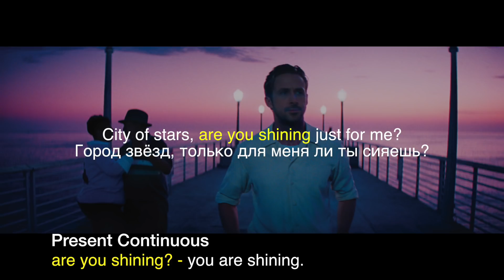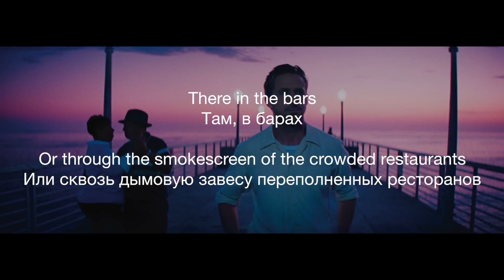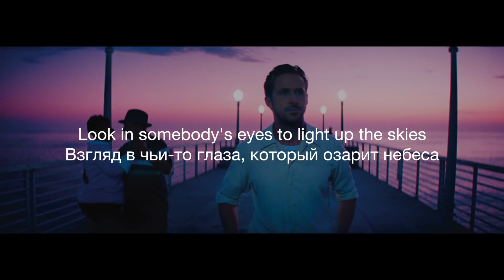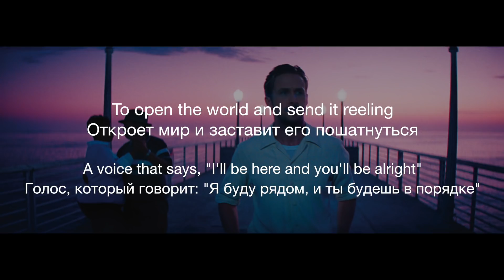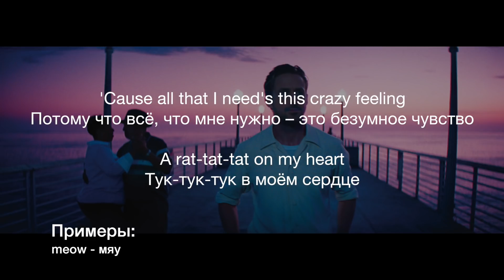Английский Язык По Фильмам. La La Land / Ла-ла Ленд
Английский по Фильму "Ла-ла Ленд " / 'La La Land' на английском и разбором диалогов и фраз из популярного фильма.

Текст песни:
City of stars, are you shining just for me?
Город звёзд, только для меня ли ты сияешь?

(are you shining? Вопрос в Present Continuous
you are shining.)

City of stars, there's so much that I can't see
Город звёзд, столько всего я не могу увидеть

Who knows? Is this the start of something wonderful and new?
Кто знает? Начало ли это чего-то чудесного и нового?

Or one more dream that I cannot make true?
Или ещё одна мечта, которую я не могу сделать реальной?

City of stars, just one thing everybody wants
Город звёзд, именно то, чего все хотят

There in the bars
Там, в барах

Or through the smokescreen of the crowded restaurants
Или сквозь дымовую завесу переполненных ресторанов

It's love. Yes, all we're looking for is love from someone else
Это любовь. Да, всё, что мы ищем – это любовь кого-то другого

(look for - искать I have been looking for you all day long – Я искал тебя весь день.)

- A rush. - A glance. - A touch. - A dance.
- Трепет. - Взгляд. - Прикосновение. - Танец.

Look in somebody's eyes to light up the skies
Взгляд в чьи-то глаза, который озарит небеса

To open the world and send it reeling
Откроет мир и заставит его пошатнуться

A voice that says, "I'll be here and you'll be alright"
Голос, который говорит: "Я буду рядом, и ты будешь в порядке"

I don't care if I know just where I will go
Мне всё равно, знаю ли я, куда именно я пойду

'Cause all that I need's this crazy feeling
Потому что всё, что мне нужно – это безумное чувство

A rat-tat-tat on my heart
Тук-тук-тук в моём сердце

Тут у нас Ономатопея, слово, являющееся звукоподражанием. Например, глаголы типа «квакать», «мяукать», «кукарекать»

I think I want it to stay
Кажется, я хочу, чтобы оно осталось